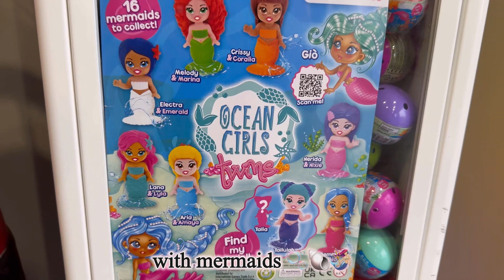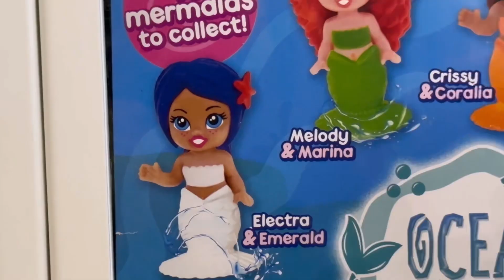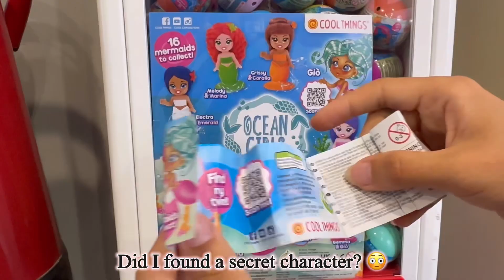🫧🪸 DID I FOUND A SECRET CHARACTER?🤯🌊 Ocean Girls Twins in gashapon 🐚🧜🏼‍♀️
Hello, kitten!₊˚⊹♡
 In this video, we will visit a fantastic gashapon with mermaid figurines 🫧. We will also discover what secrets are hidden inside these capsules. Will we be able to find the rare figurine? 🧜🏻‍♀️🌊